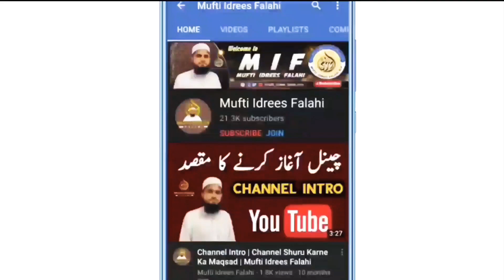Kya Aurat Ghar Me Sar Khula Rakh Sakti Hai | घर में सर खुला रखने का हुक्म | Mufti Idrees Falahi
Deeni Masail aur Unke Hal ke Liye, Naye Naye Topics par Jaankari ke liye, Aham Topics par Bayanaat ke Liye Hamare Channel ko Zarur Subscribe Kijiye aur Hamari Videos ko Zyada se Zyada Share Kijiye. Deen ki Baaton ko Phylana Bahut Bada Sawab Ka Kaam hai.

 Bank : PUNJAB NATIONAL BANK
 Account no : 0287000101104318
Name: MOHD. IDREES
 IFSC : PUNB0028700

send your feedback or question

Mufti Idrees Falahi Official YouTube Channel